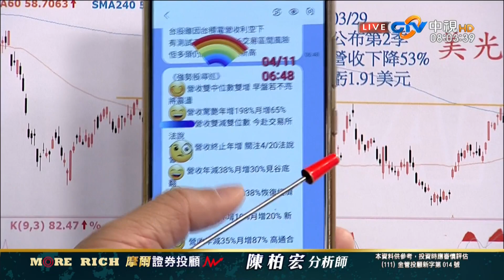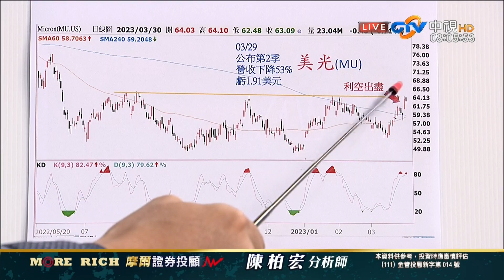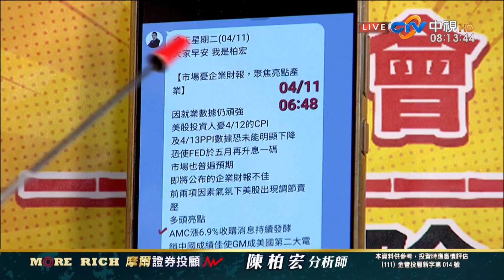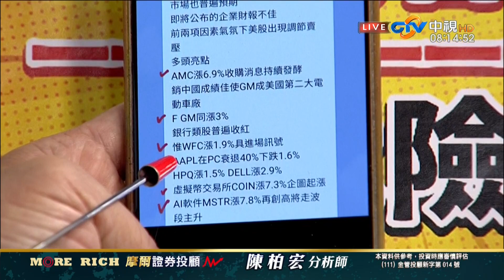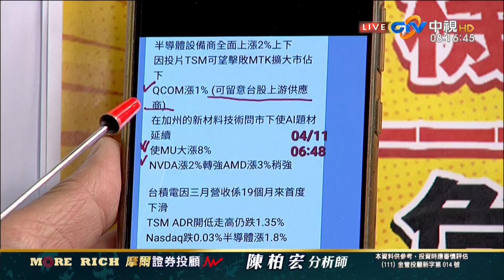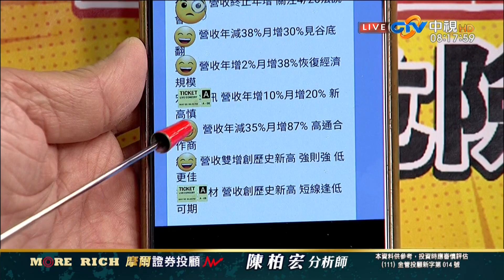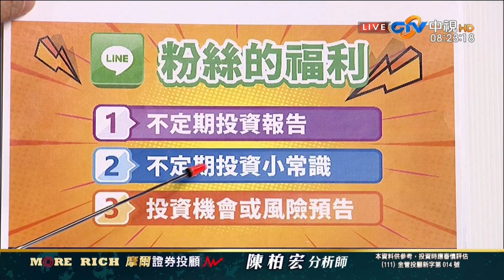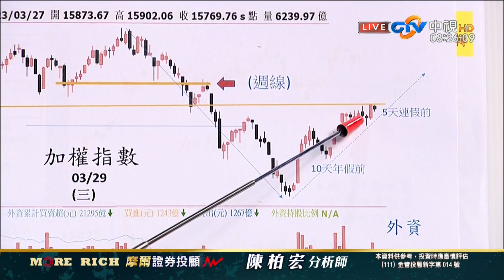中視【財富密碼】20230411 陳柏宏：關注10檔 三月營收 世芯 驚艷 台積 減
【財富密碼】
主講人：陳柏宏(分析師)